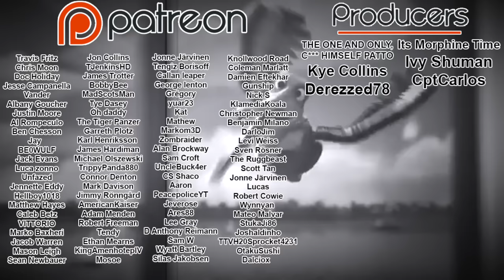How this video game changed my life.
Today we play Bully Scholarship Edition.